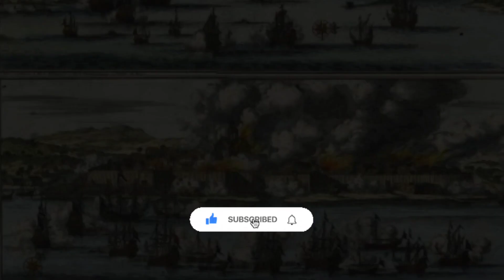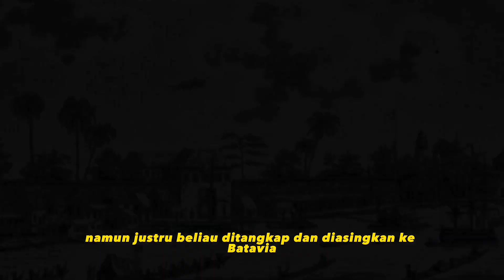KISAH SINGKAT SULTAN MAHMUD BADARUDDIN II